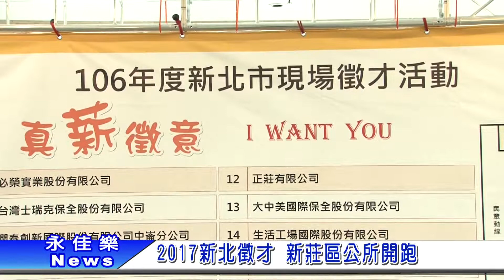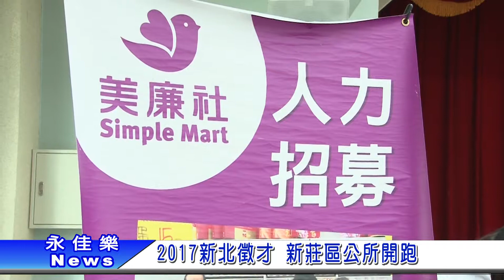10604142017新北徵才 新莊公所開跑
2017年度薪北市現場徵才活動，於日前在新北市新莊區公所10樓大禮堂舉行。許多市民到場應徵，主辦單位也盡全力協助求職者與廠商謀合，期待能有高求職率產出。